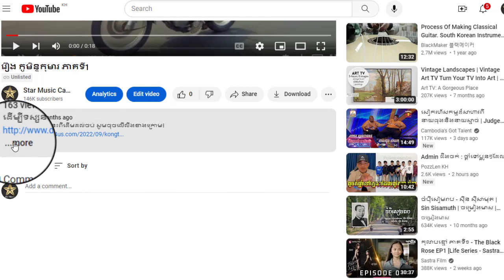រឿង កូមិន្ទកុមារ ភាគទី43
ដើម្បីទស្សនារឿងនេះពីដើមដល់ចប់ សូមចុចលើលីងខាងក្រោម៖

សូមអរគុណ